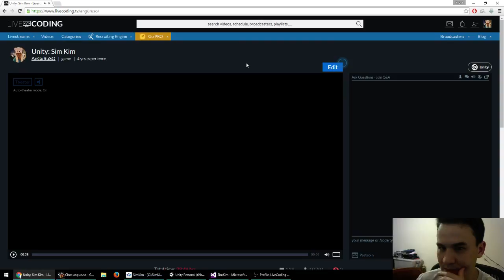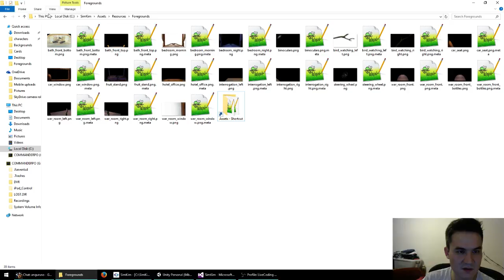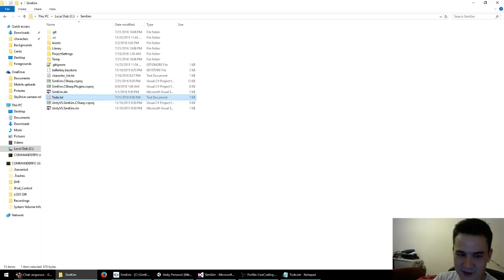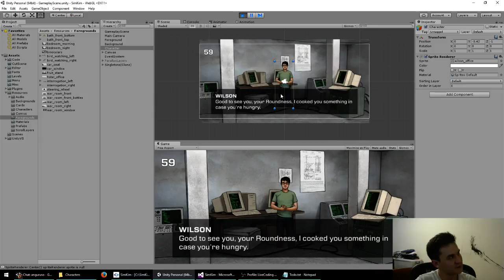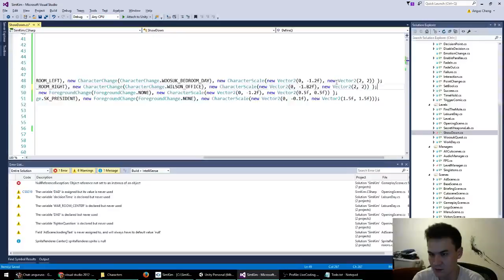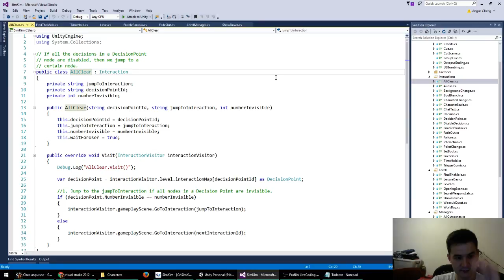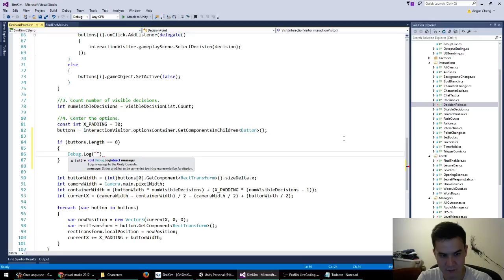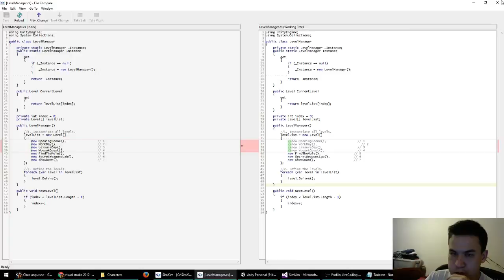Sim Kim - Day 5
It's been a while, but I'm back to live streaming. I work on character scales and other scene related issues.